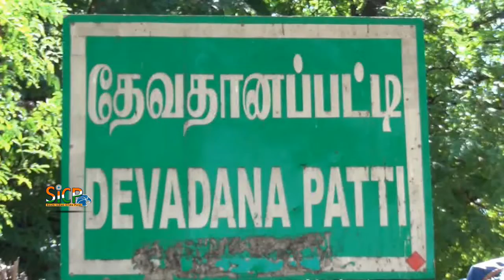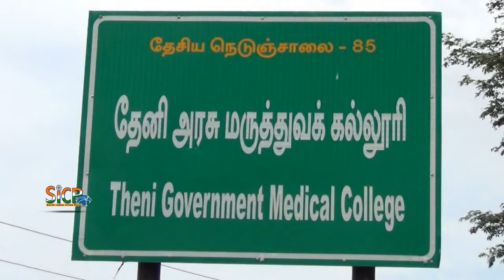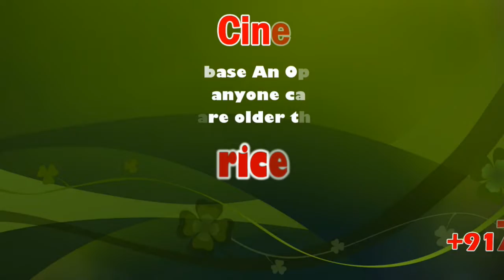Dengue fever spreads across Tamil Nadu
Four Rushed to Tamil Nadu Hospital with Symptoms of Dengue Fever

Initial symptoms of dengue include fever and severe headache. These symptoms are accompanied by excruciating pain in joint and muscles, soaring of eyes, nausea or vomiting, rash, mild bleeding.

Four people including two women were admitted to Government Medical College Hospital in Thanjavur, Tamil Nadu with suspected symptoms of dengue on Friday.

The four patients had been kept in a separate ward in the hospital, South Indian Crime Point Weekly quoted medical college dean Kumutha Lingaraj as saying. "We have formed a special team to monitor the situation," the dean added.

Kumutha Lingaraj further said that the required volume of medicines had been made available in the hospital to meet any situation.

Initial symptoms of dengue include fever and severe headache. These symptoms are accompanied by excruciating pain in joint and muscles, soaring of eyes, nausea or vomiting, rash, mild bleeding. The mosquito-borne disease is spread by female mosquito (Aedes aegypti).

Dengue mosquito can be recognised by white markings on its legs and a marking in the form of a lyre on the upper surface of thorax. The mosquito bites during the early hour in the morning and in the evening before dusk. People can prevent themselves from being bitten by mosquitoes by using mosquito repellant or mosquito nets. People should wear full-length clothes to prevent themselves from being bitten my disease-spreading mosquitoes.

Those witnessing symptoms like fever and headache should consult a doctor and get the test done at the earliest. Those diagnosed with dengue should follow the directives prescribed by doctor and should increase intake of fluids as well as take adequate rest.